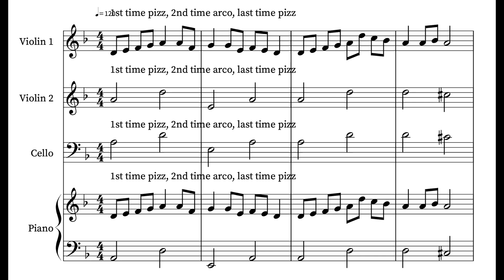Goblins and Fairies playalong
Goblins and Fairies for beginning string ensemble and piano. In D minor and D major.

pizz, arco
repeat
changing keys
L2 and H3 for violins
DC al Fine